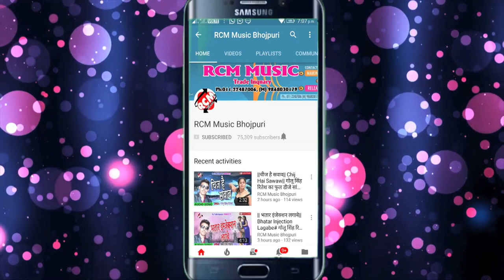राजन गिरी का 2018 का बड़ा आर्केस्टा वीडियो || लागता की मार दिहे गोली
Title: Lagata Ki Mar Dihe Goli
Singer: Rajan Giri
Lable: RCM Music
Lyrics: Nabab Nirmohi
Video Director: Pankaj
DOP: